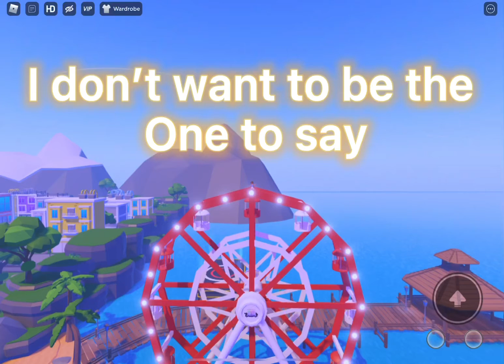Last edit for today lol